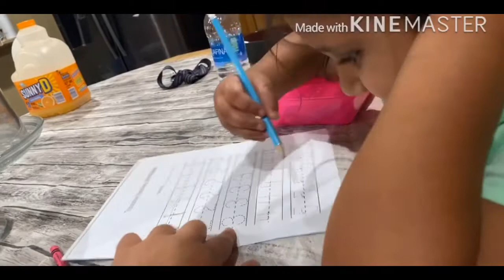Let’s pretend to be a teacher\ virtual learning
Let’s see how today goes wel will be pretending to be a teacher so that our kids can do their virtual learning